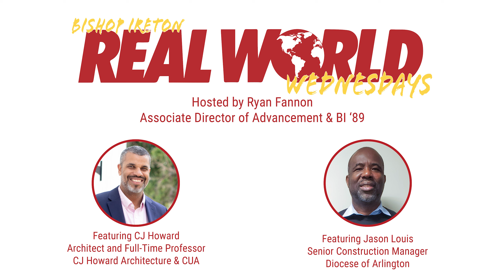Real World Wednesdays the Podcast - January 2024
It's Real World Wednesdays! A podcast from Bishop Ireton High School featuring alumni and friends of the school for the Cardinal community and beyond.

And on the show today, CJ Howard, architect and full-time professor at the Catholic University of America and Jason Louis, Senior Construction Manager for the Diocese of Arlington, as they talk about the plan to transform the St. Francis de Sales chapel at Bishop Ireton.